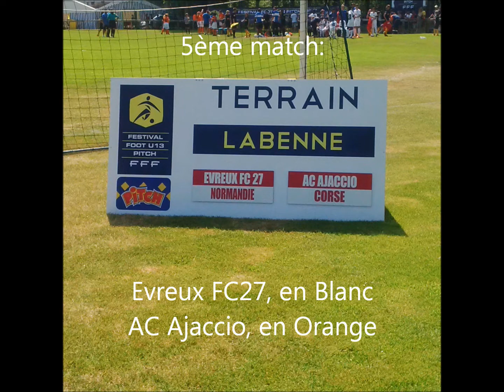Finale nationale capbreton EFC27 0 Ajaccio 2